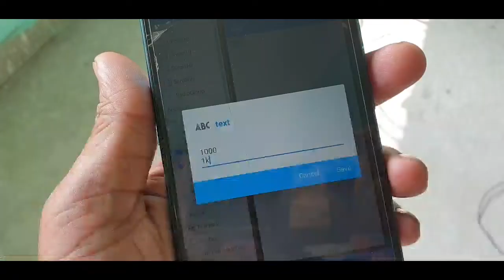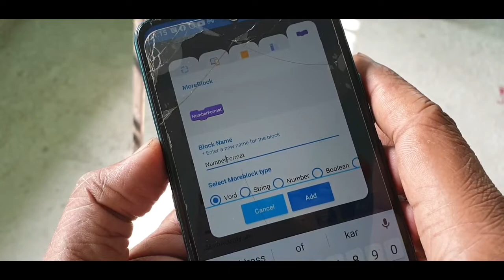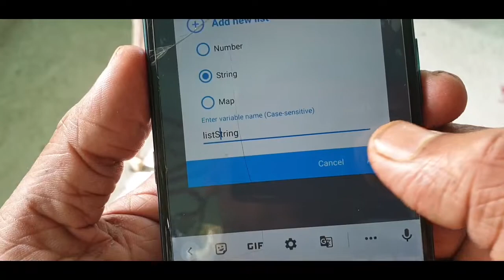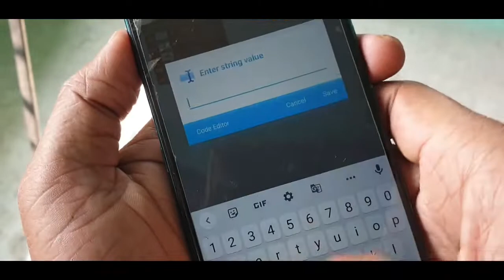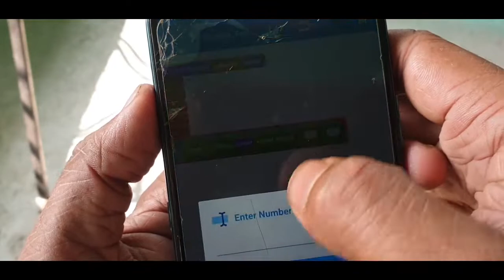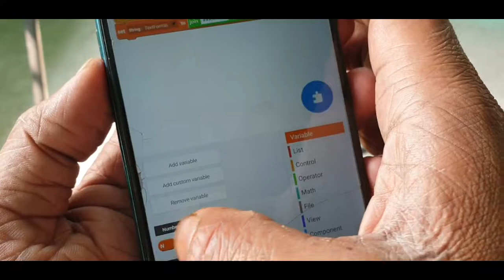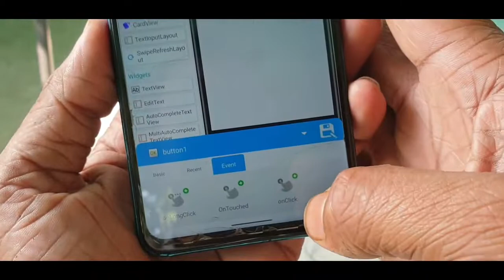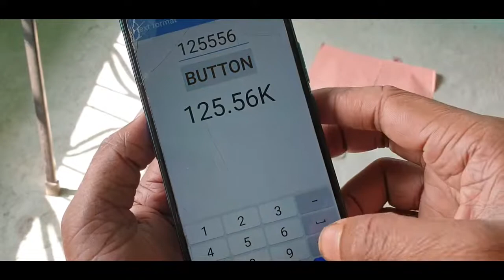number text format example 1000/ 1k ,1M,1B,1T Activity in sketchware pro Hindi videos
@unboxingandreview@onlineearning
@AauraTechnical :---All TAGS